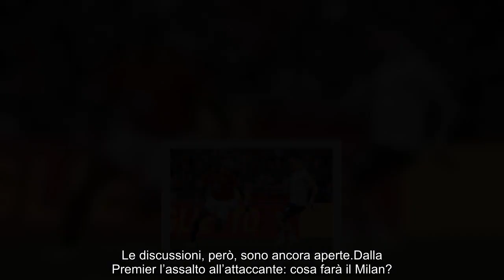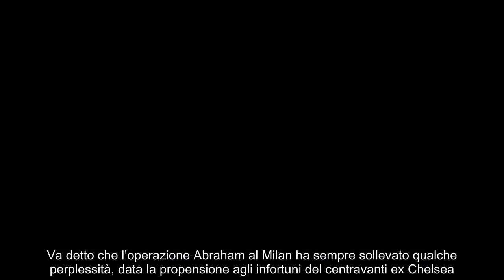Milan, occhio alla Premier così può sfumare definitivamente il colpo